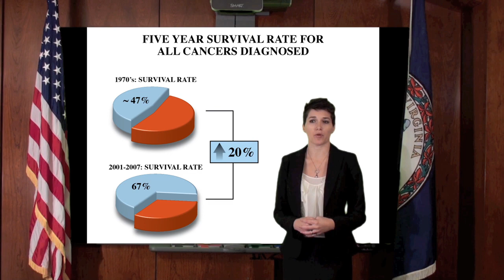Cancer and Medical Malpractice Litigation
Characterized by rapid and uncontrolled local growth of abnormal cells followed by their spread to nearby and distant sites, cancer is a disease with multiple etiologies.  This illustrated lecture discusses issues in the medicine and litigation involving failure to diagnose and treat various cancers.  This lecture is made up of a series of smaller lectures on breast, lung, and colon cancers, which can be given separately or mixed/matched.  (Approximately 3 hours total -- less for individual topics)